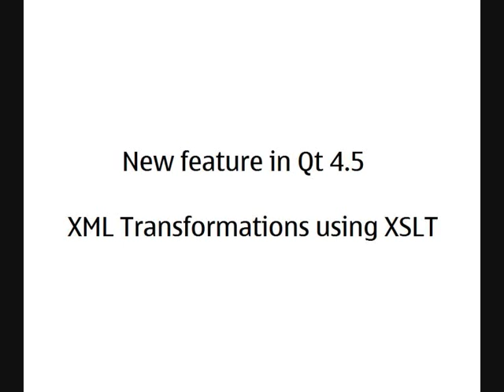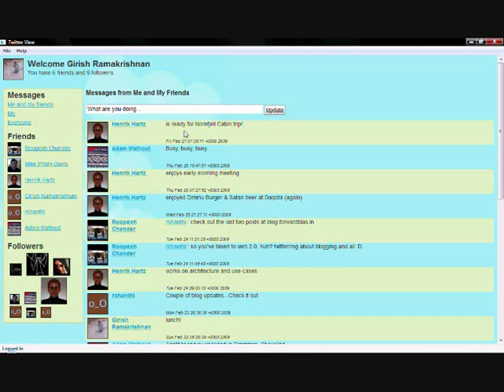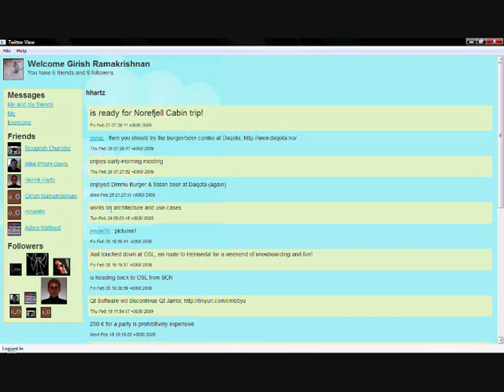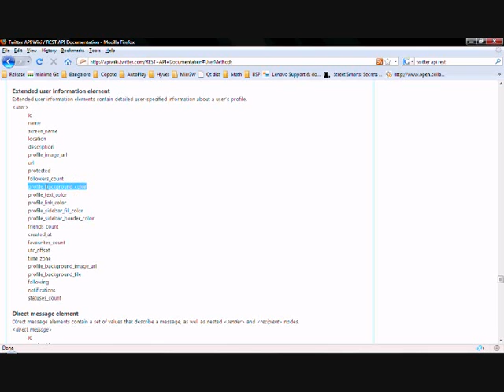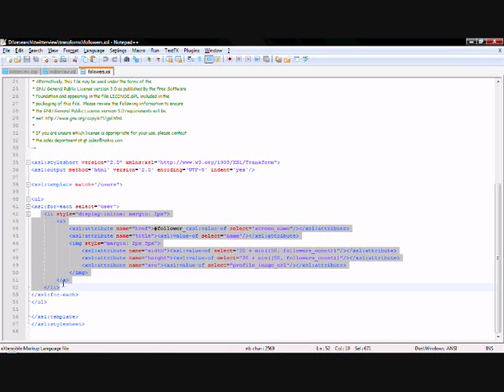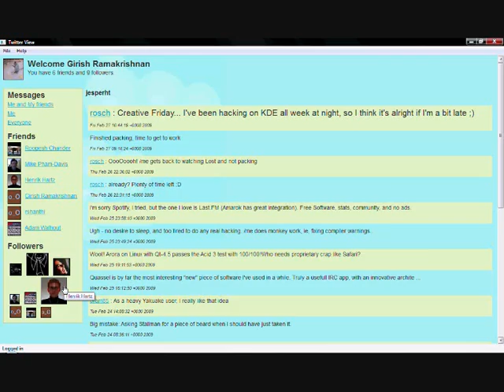Qt 4.5: XML Transformations using XSLT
This video demonstrates XML Transformations using XSLT with a Twitter View demo.